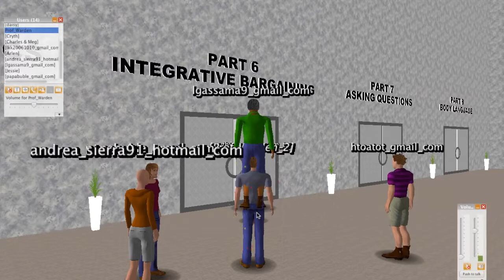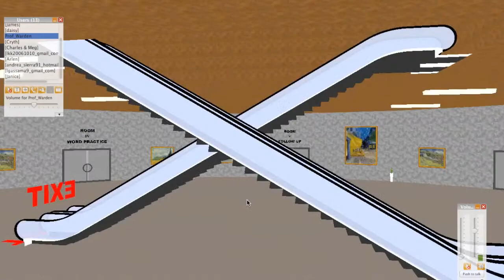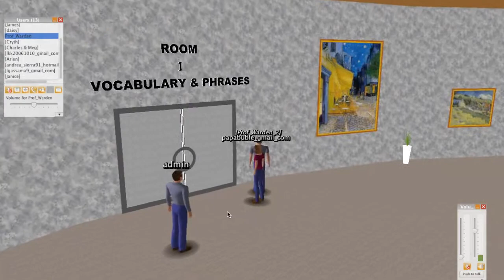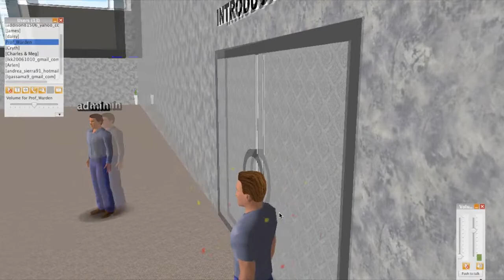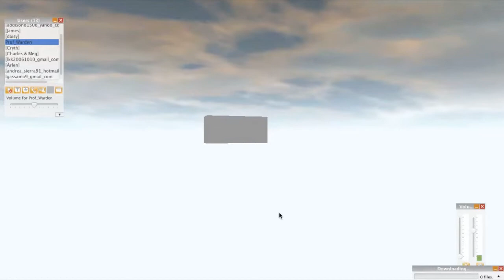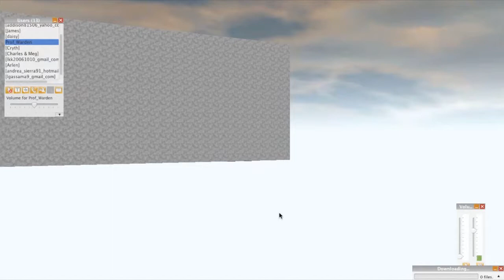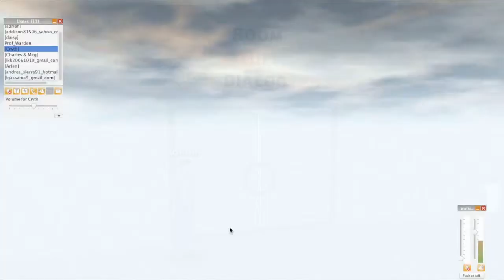SIM Class Part Six: Integrative Negotiation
Prof. Warden leads students inside Open Wonderland for Part Six of the Business Negotiation class at NCHU (National Chung Hsing University), Taiwan.